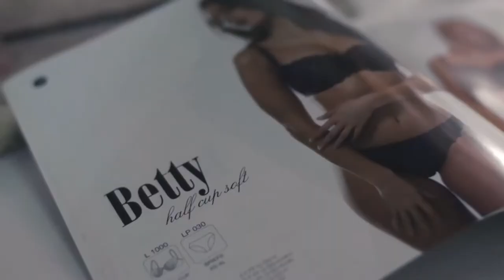Трейлер к ИНТЕРВЬЮ ТАТЬЯНЫ СОКОЛОВОЙ. РЕВОЛЮЦИЯ В МИРЕ НИЖНЕГО БЕЛЬЯ.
Какие разберем темы:
Роль нижнего белья в гардеробе каждой женщины.
Мифы и боли
Бюстгальтер для девочек
Когда пора подбирать бюстгальтер для беременных.
Корректирующее белье, какие потребности закрывает.
Нижнее бельё для мужчин.
Моя миссия и революция в производстве нижнего  белья.

80% женщин носят не правильный размер бюстгальтера.
▶Меня зовут Татьяна Соколова, я помогаю женщинам получать радость и комфорт от ношения бюстгальтера, с радостью помогу и тебе!